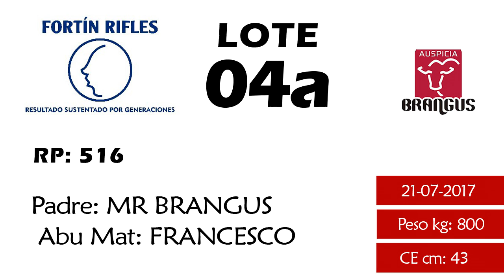Lote FR 04a